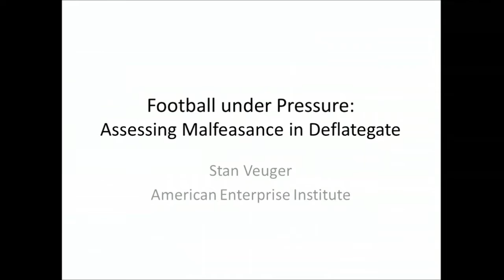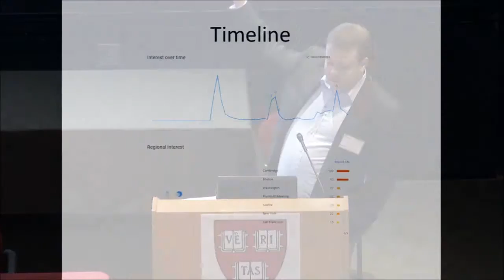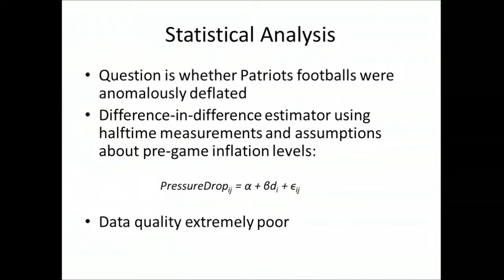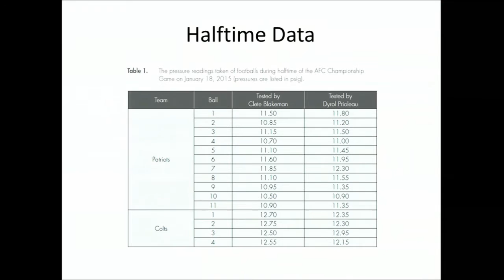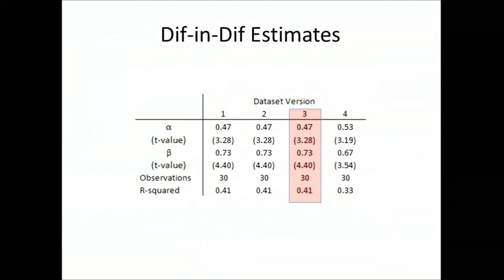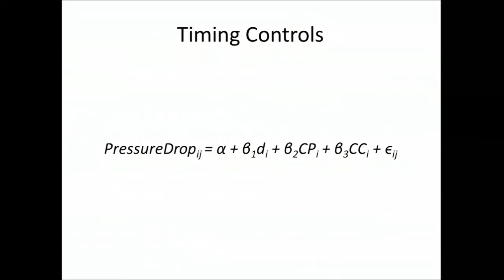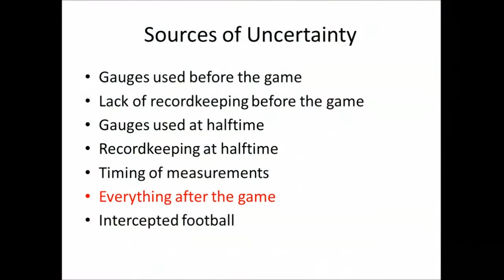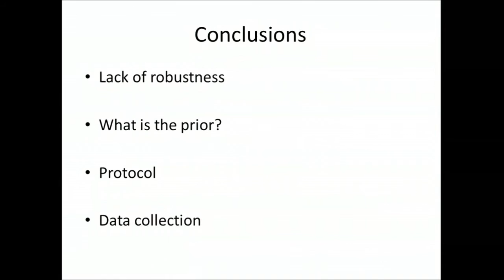2015 NESSIS - Talk by Stan Veuger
"Football under pressure: Assessing malfeasance in Deflategate” presented by Stan Veuger at the 2015 New England Symposium on Statistics in Sports, held on Sept 26, 2015, at the Harvard University Science Center.